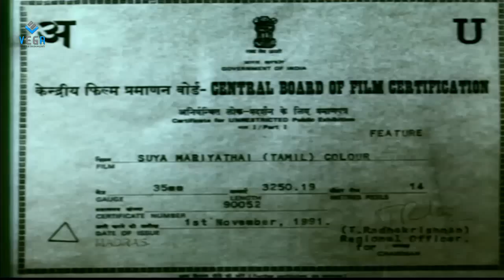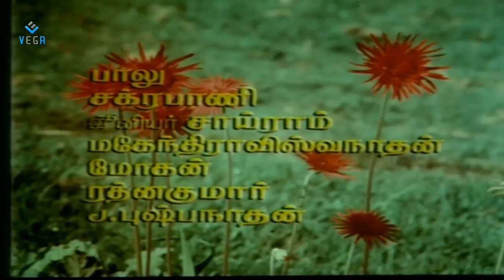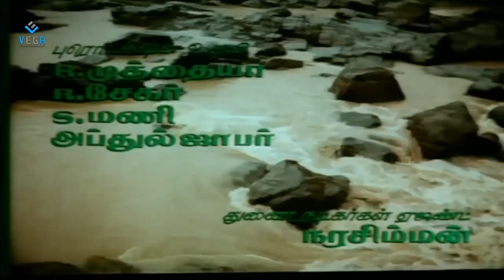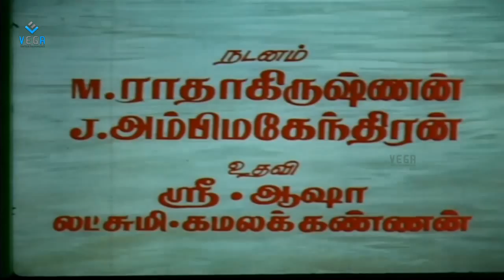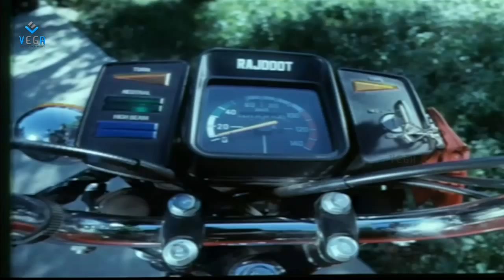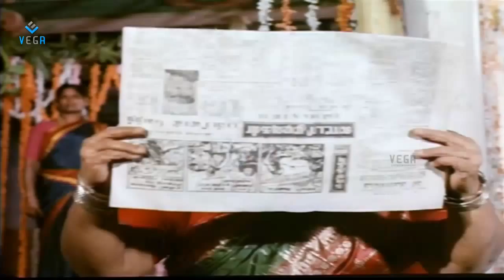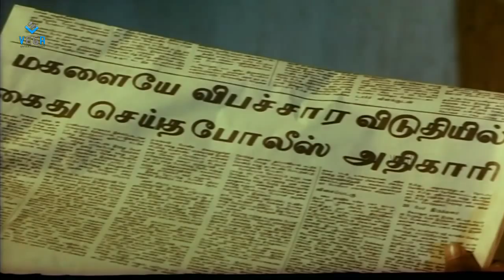Suya Mariyathai Tamil Full Movie : Karthik, Pallavi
Watch Suya Mariyathai Full Movie

Starring : Karthik, Pallavi, K R Vijaya, Jaya Lalitha
Director : R Vijaya Ganesh